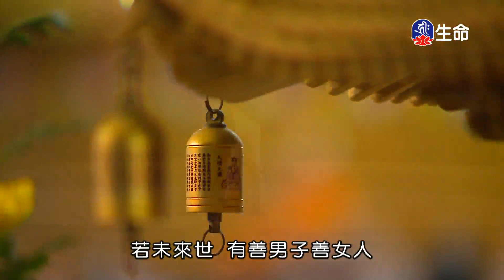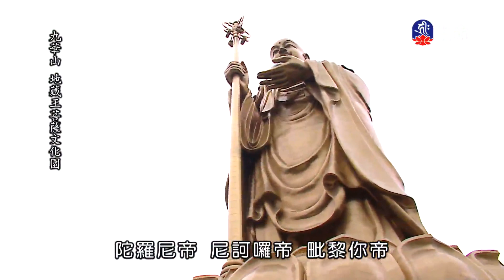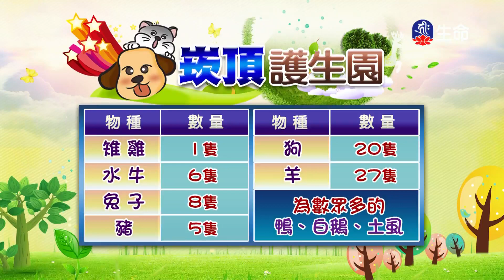地藏菩薩本願經-4_(lifetv_20201030_17:00)